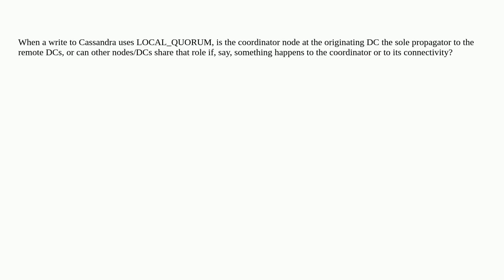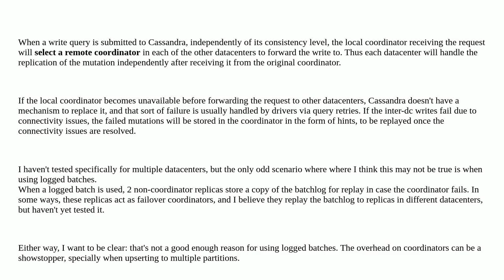Dba: Cassandra write propagation to remote DCs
Cassandra write propagation to remote DCs

A special thanks goes out to the community

  cassandra